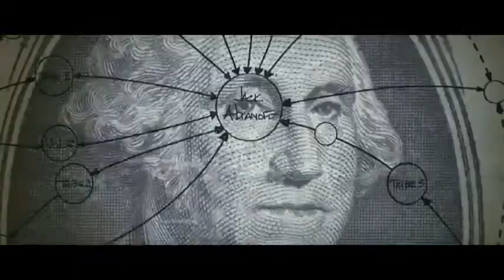270 filmes que fizeram 2010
Vale a pena assistir muito bom.